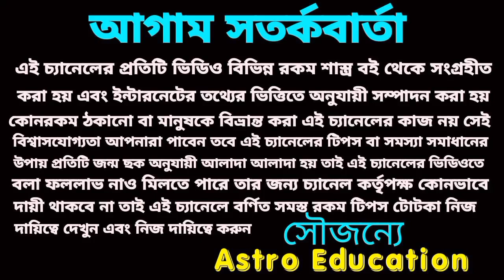কন্যা রাশি এই বড় ঘটনাগুলি ধ্রুব সত্য হবে!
কন্যা রাশির আগামী পাঁচ বছর এই বড় ঘটনাগুলি ধ্রুব সত্য হবে